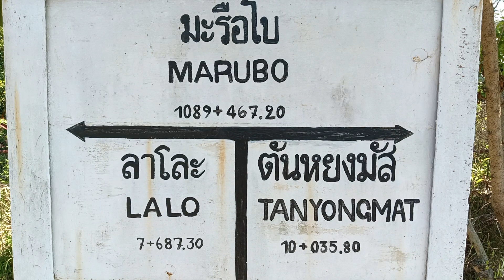รถไฟไทย รถเร็วขบวนที่171 ต้นทางกรุงเทพอภิวัฒน์ ปลายทางสุไหงโกลก เข้าสถานีมะรือโบ วันที่ 4 ก.พ.67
รถไฟไทย รถเร็วขบวนที่171 ต้นทางกรุงเทพอภิวัฒน์ ปลายทางสุไหงโกลก เข้าสถานีมะรือโบ ด้วยรถจักร Hitachi4505 วันที 4 ก.พ.67